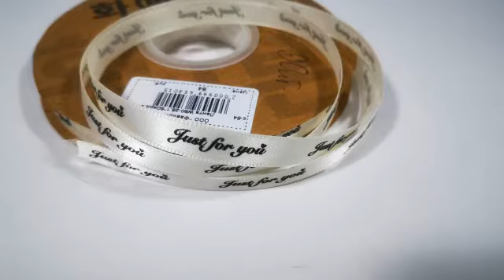Лента атласная Just for you кремовый цвет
Лента атласная Just for you 1 см х 50 ярдов, W80-25 кремовый цвет